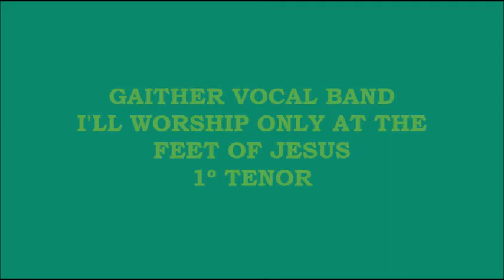Gaither Vocal Band - I'll Worship Only At The Feet of Jesus (Kit - 1º Tenor - Tenor)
Album - Lovin' God & Lovin' Each Other.

I'LL WORSHIP ONLY AT THE FEET OF JESUS

I went to visit the shrine of plenty,
But found it stores all filled with dust,
I bowed at alters of gold and silver,
But as I knelt there they turned to rust.

So I'll worship only at the feet of Jesus,
His cup alone, my holy grail,
There'll be no other gods before Him,
Just Jesus only will never fail.

The call of fortune made me a pilgrim,
To journey to things promised us,
But as I climbed the promise faded,
And when blew lonely all through the night.

Just dessert dust and empty shadows,
All promises that turned to lies,
The gods offer fail and betray me,
You alone are truth and life.

Buy the full length CD 'Gaither Vocal Band: Lovin' God & Lovin' Each Other'

VERSÃO: QUARTETO MINISTRY

SOMENTE CRISTO

Deixou Seu trono, tornou-Se humano,
Desceu do Céu, Se humilhou,
Trocou a glória por minha culpa,
Somente Cristo tem tanto amor.

Eu louvo a Cristo Filho do Deus vivo
Que numa cruz por mim Se entregou.
Pois não há outro e nem haverá,
Somente Cristo é Salvador

Muitos milagres Jesus fazia,
Curava a dor do sofredor,
Tinha poder de perdoar,
Somente Cristo tem poder pra me salvar.

Sim eu louvo a Cristo Filho do Deus vivo

Sem merecer foi condenado,
Se entregou para morrer,
Ressuscitou e ao Céu subiu,
Somente Cristo vai voltar.